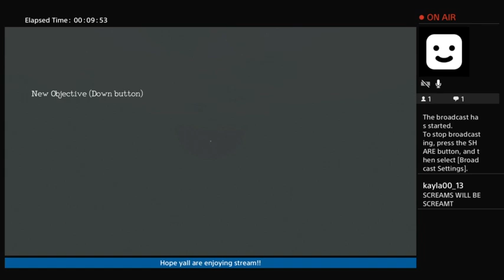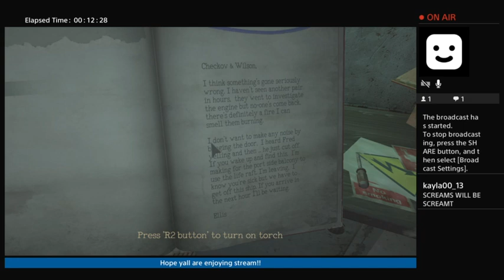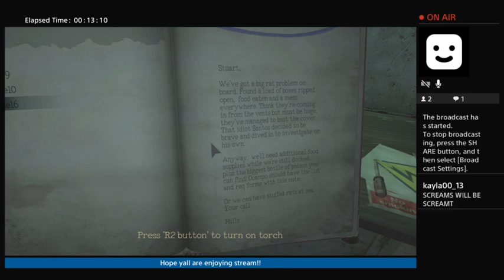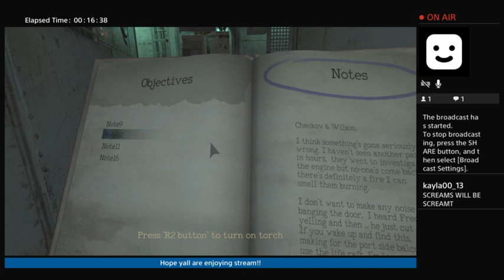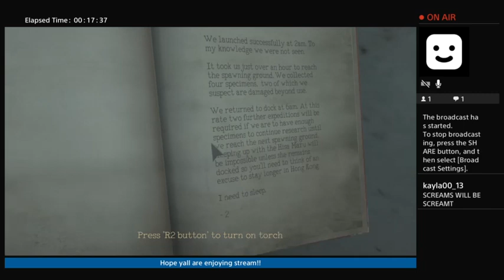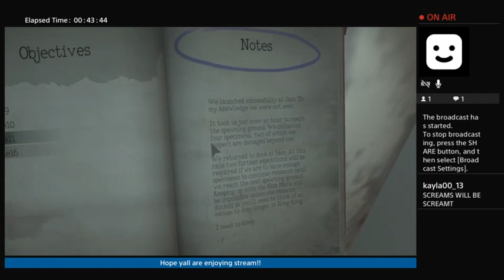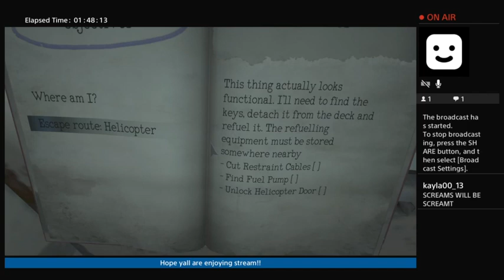Lets Play Monstrum!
Hey guys! Just a little heads up, the end was messed up because I hit a button that closed the game, and things get interesting after about an hour and 15 or so minutes!!